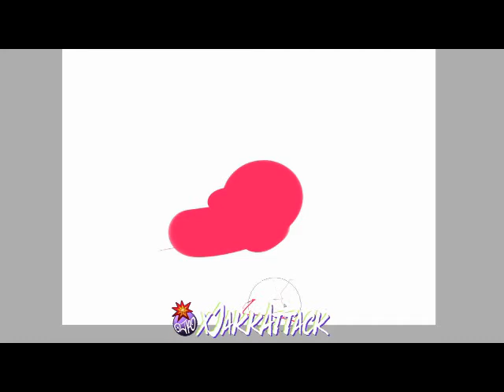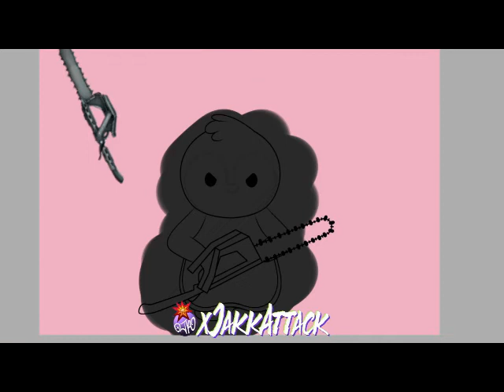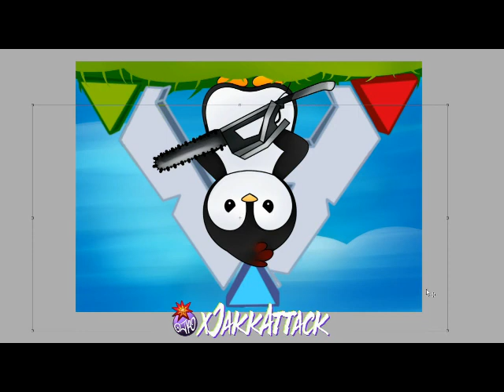Young Pengu Ark Icon Time Lapse